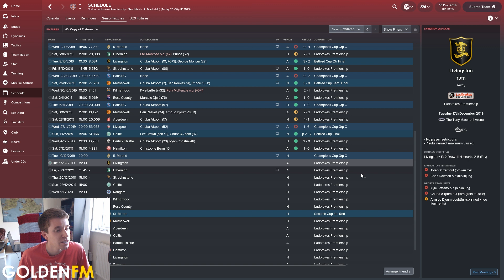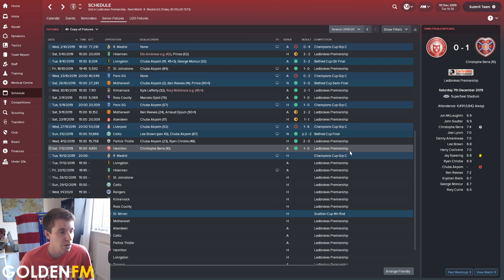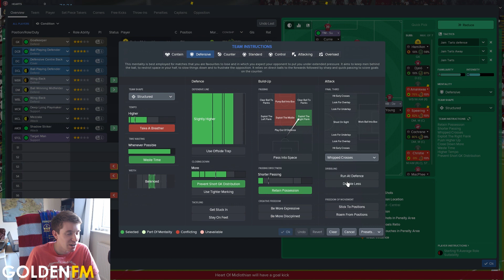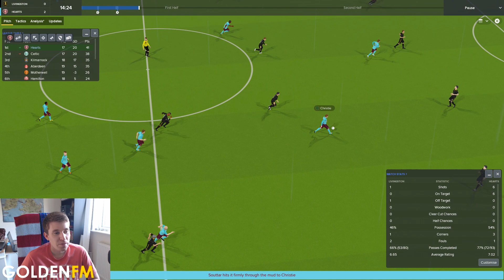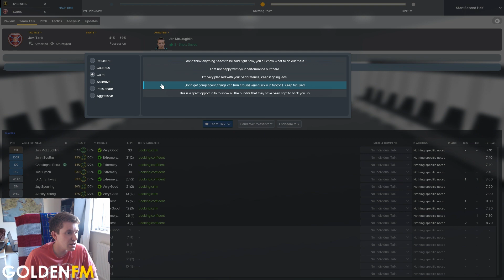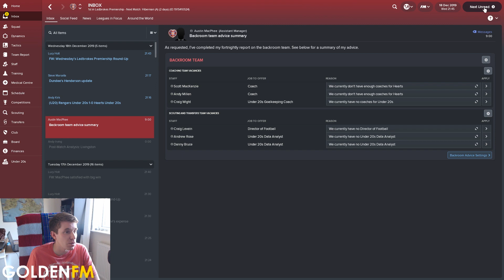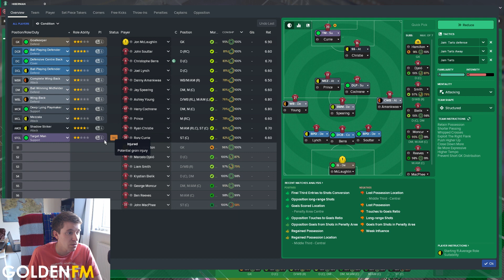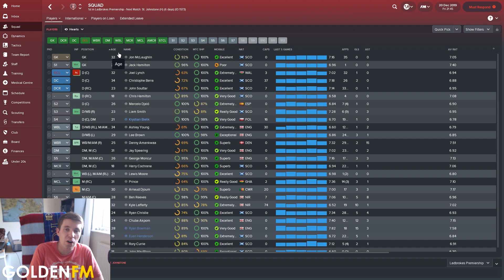Hearts of Gold | Episode 35 - Tactical Genius... | Football Manager